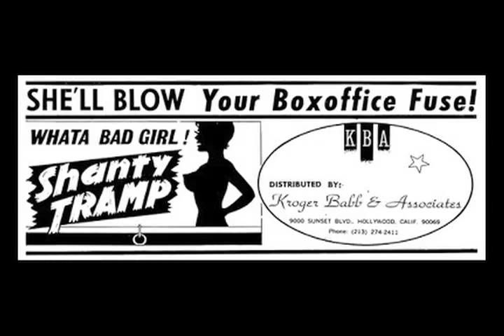Shanty Tramp Radio Trailer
Born broke, she found a way to make money.. She'd love them all!